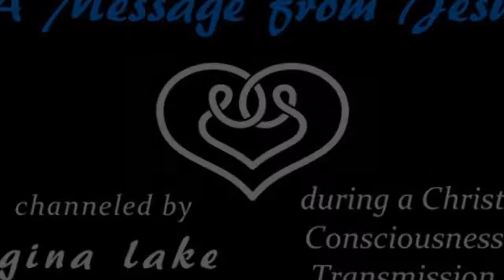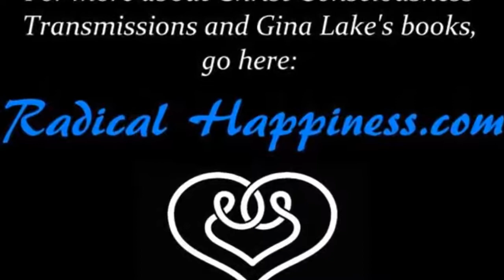Un mesaj despre dragoste - de la Cristos [J02]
Capitolul 2 din cartea, dictată de spiritul lui Isus Cristos, „Jesus Speaking: On Awakening to Love”, prin mediumul Gina Lake.